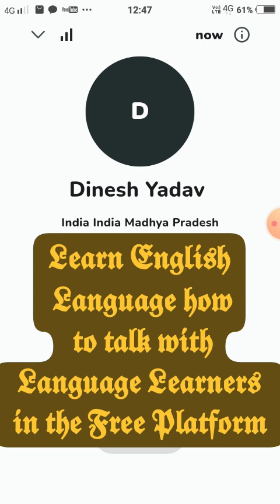Learn English Speaking | How to Learn English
Cover Topics
Faceless English speaking practice
conversation
daily english practice
 english conversation
speak English
 speak fluent english
speaking practice
 How to enhance the English speaking alone at home | how to practice the English language alone.